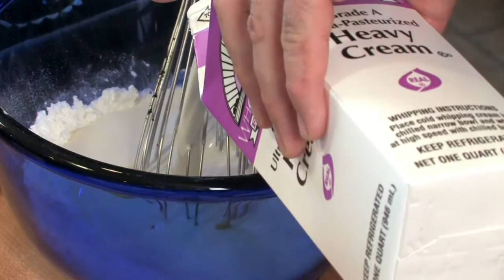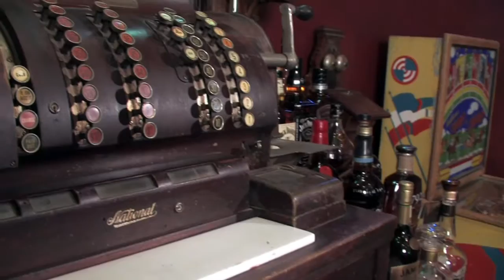Secrets at Moore Farm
Secrets of Bluegrass Chefs host, Tim Laird, goes to the home and farm of Volare chef, Josh Moore, where he's planting, picking, and cooking a memorable farm to table meal.